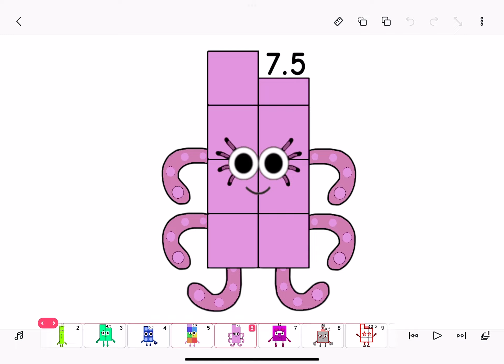Halves New Looks.